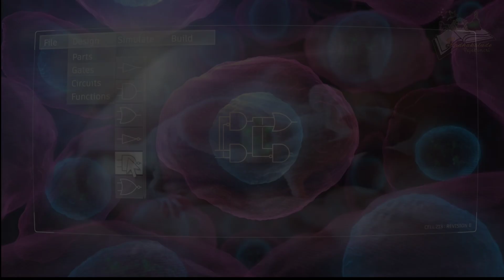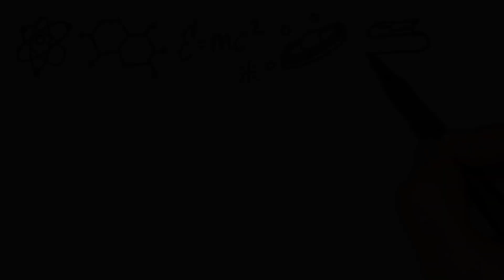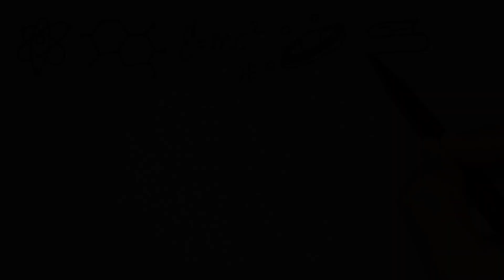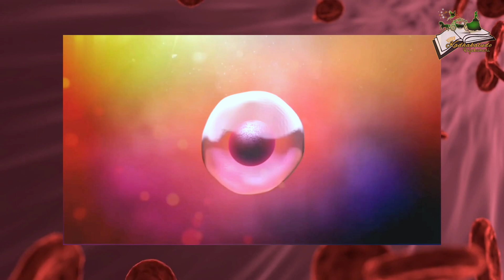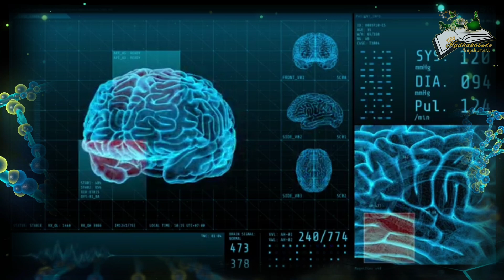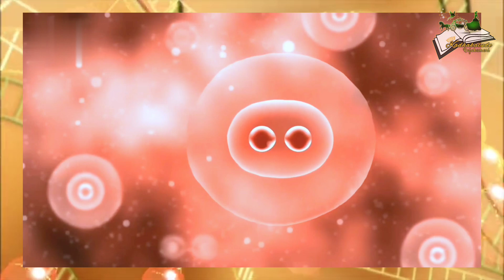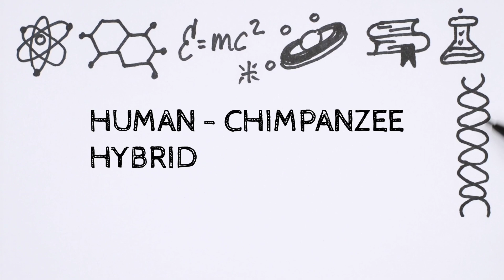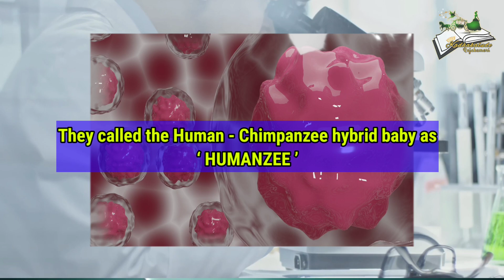HUMAN - ANIMAL HYBRIDS | മനുഷ്യന് മൃഗങ്ങളിൽ ഇനി മുതൽ കുഞ്ഞുങ്ങൾ ജനിക്കും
Have you ever wondered if humans can have babies from animals ? Then the  answer is yes. The latest genetic experiments have got shocking results ! This video is surely going to amaze you...

©️ Note : The contents in this channel are subjected to copyright and are authorised by Kadhakalude Rajakumari™. Any use or commercial display of the contents is not allowed.